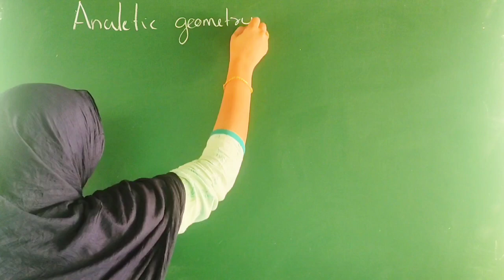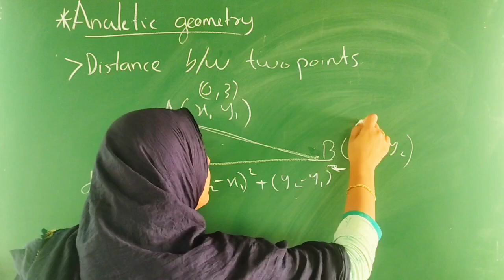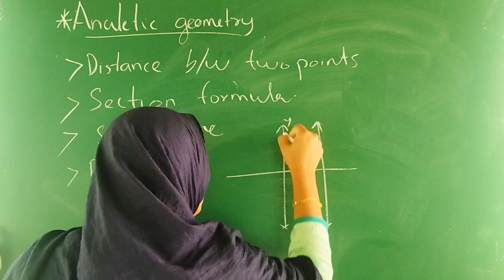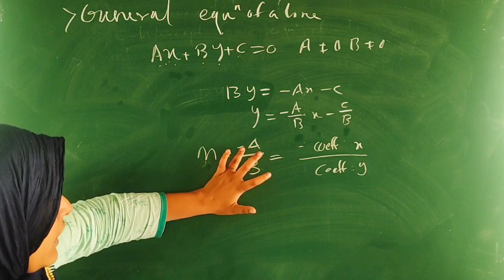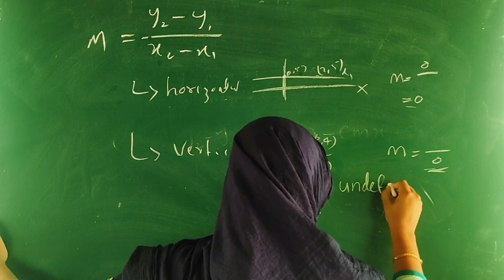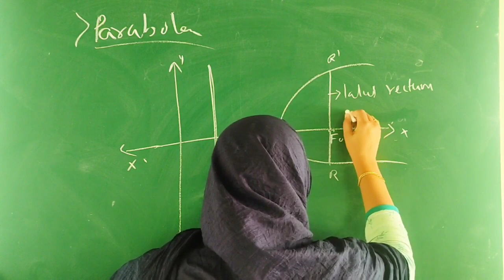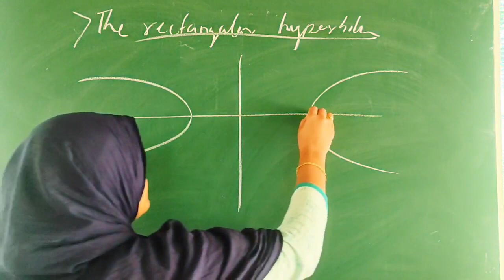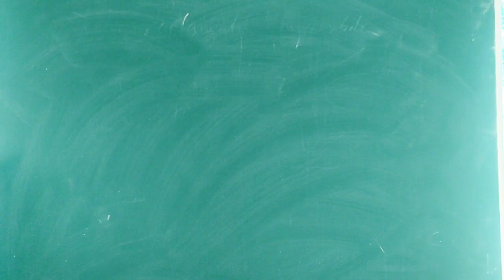Unit 5 | BECC 102 Analytic Geometry | മലയാളം ക്ലാസുകൾ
BECC 102
 Unit 5 Analytic Geometry